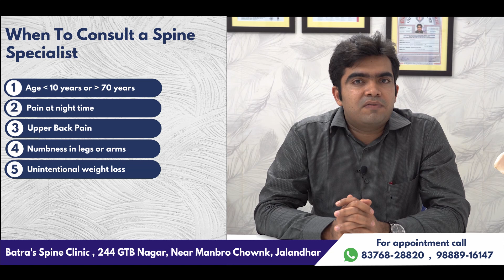When To Consult A Spine Specialist | Dr. Sahil Batra